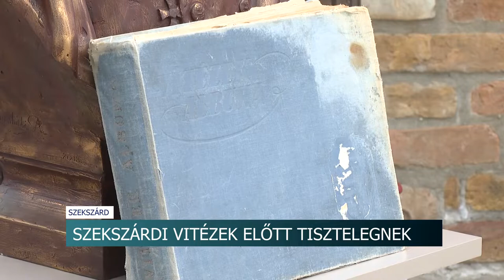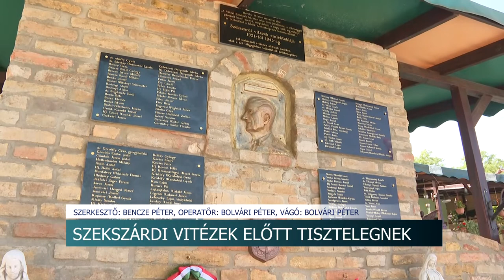Szekszárdi vitézek előtt tisztelegnek - emléktáblát állítottak a 141 hősnek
Egykori szekszárdi vitézeknek állítottak emléktáblát Szekszárd határában. A tolnai megyeszékhelyen 140-en voltag tagjai a Horthy Miklós által alapított rendnek.